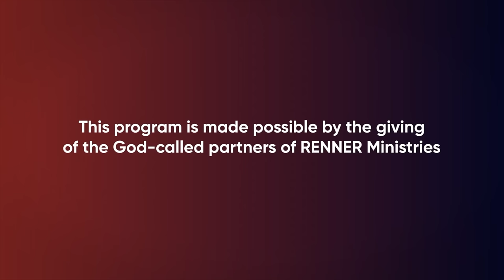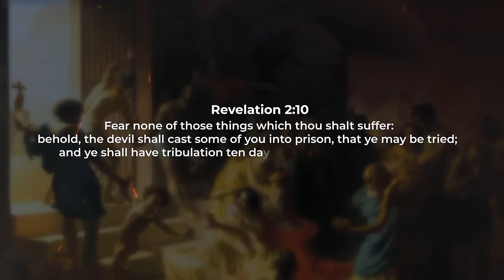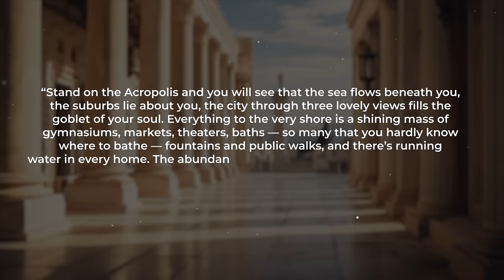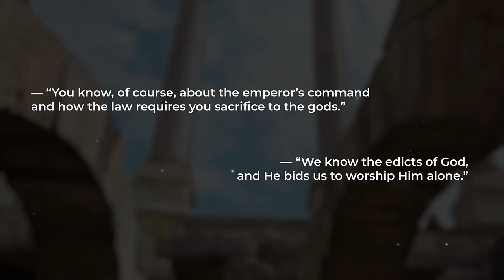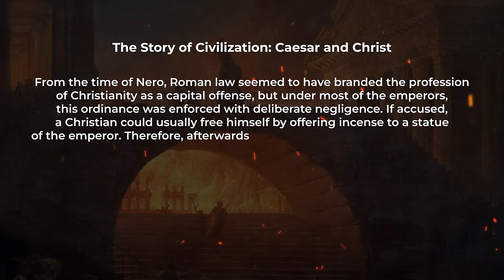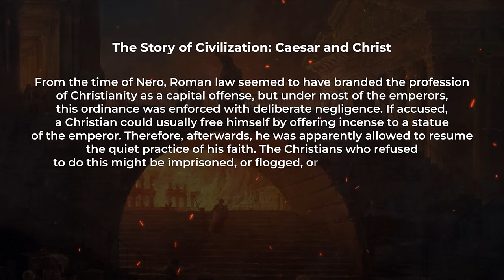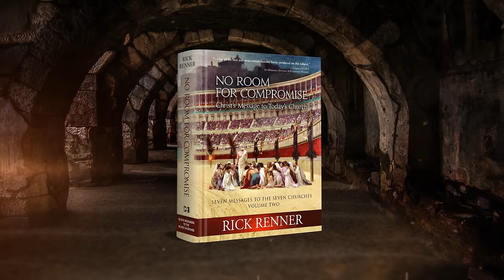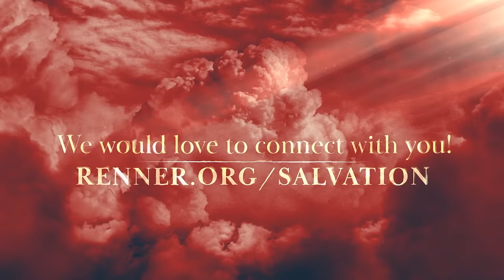Agora — the Underground Arches — Rick Renner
In today’s fascinating program, join Rick Renner as he shares why New Testament Christians were persecuted and suffered for their faith. To order the series and book offer click SHOW MORE.

In the series, "Take a Tour With Rick: Smyrna," Rick Renner walks you through the expansive archaeological sites of ancient Smyrna, a city now known as Izmir, which sits on Turkey’s Aegean coast. This five-part documentary-style visual series is both a feast for the eyes and a wake-up call for the soul. Follow along as Rick explores the rich history of this formidable city and its application to our lives today as overcomers in Christ.

“Christs Message to the Church in Smyrna” is a sobering, eye-opening message for the Church today. In this classic teaching, Rick Renner shares encouraging Bible truths against the backdrop of intense suffering by believers in Early Church history — with application for our lives today.

In "No Room for Compromise: Christ’s Message to Today’s Church," Rick Renner sets forth his most prophetic book to date. With a sobering charge to Christian leadership to stand up for faith in Christ — regardless of the price required to proclaim it in its purest form — Renner’s message is a clarion call: Winds of opposition against the Church are gathering. As pagan influences continue to increase in these last days, Christianity will once again become completely out of sync with the times with its message that Christ alone is the way to the Father.

00:00 Like & Subscribe
00:20 Rick Greeting & Product
03:19 Teaching
23:27 Product Offer
25:00 Ministry Update
27:08 Salvation Prayer